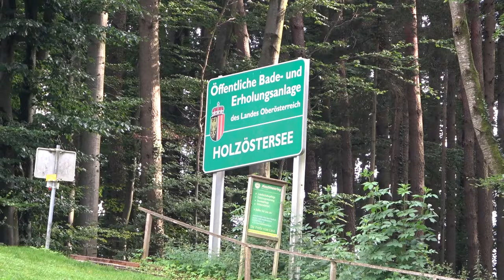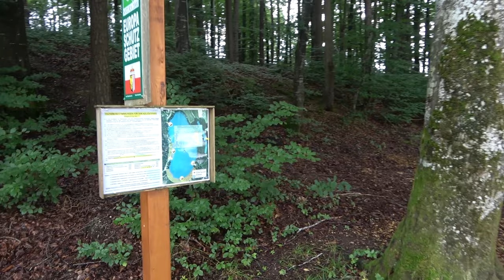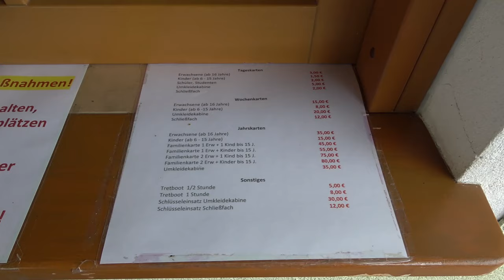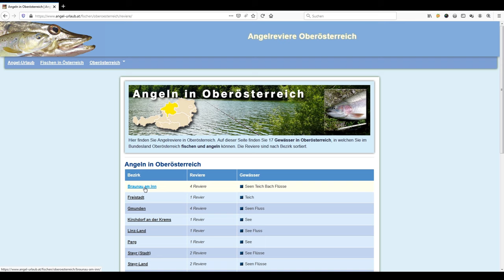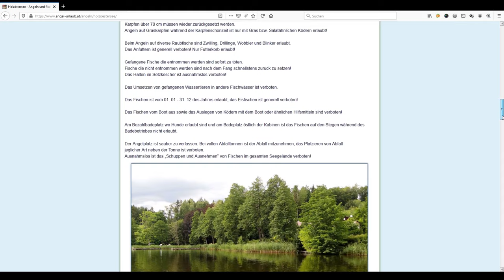Holzöstersee - Angelrevier | Gewässervorstellung | Zielfisch: Hecht, Zander, Wels und Karpfen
Der Holzöstersee - Fischen in Oberösterreich
In diesem Video stellen wir euch einen schönen See zum Angeln & Fischen in Oberösterreich vor.

Der Holzöstersee ist ein ca. 9 ha großer Moorsee, eingebettet in einem Wald, inmitten der Oberinnviertler Seenplatte auf 457 Meter Seehöhe und bietet einen guten Fischbestand.

Zielfische am Holzöstersee sind vor allem Hecht, Zander, Wels und Karpfen.
Man darf am Holzöstersee mit 3 Angelruten angeln und auch Nachtangeln ist erlaubt.

Am Holzöstersee kann man gut Karpfenangeln, aber auch auf Wels / Waller fischen. Heuer ist es sich für uns nicht ausgegangen, aber vielleicht kommen wir nächstes Jahr an diesen See auch zum Fischen.

Im Video, welches im Sommer 2020 entstanden ist, könnt ihr uns bei einer Runde um den See begleiten.
Wir zeigen euch Angelplätze, aber auch andere interessante Details sowie einen Teil des Moorlehrpfades.
Wir hatten an diesem Tag etwas Pech mit dem Wetter, es regnete gegen Ende der Runde ein wenig und die Stechmücken waren dadurch sehr aktiv, aber seht selbst.

Auch wenn man nicht hier angeln möchte, ist ein Ausflug an diesen See durchaus empfehlenswert.
Man kann hier auch schwimmen gehen und es gibt einen Moorlehrpfad um den hinteren Teil des Sees.

Der Holzöstersee liegt im Bezirk Braunau am Inn in Oberösterreich und befindet sich nur ca. 35 km nördlich der Stadt Salzburg.

►► Wenn euch das Video gefällt bzw. interessant für euch ist, lasst bitte ein "Like" und einen Kommentar da - Wir freuen uns sehr darüber!

►► Wir bringen auf diesem Youtube Kanal zwar hauptsächlich Angelfilme bzw. Videos vom Angeln, aber von Zeit zu Zeit stellen wir euch auch Gewässer vor.

▬▬ Angeln in Österreich  ▬▬
Informationen zum Thema "Angeln in Österreich", inklusive Schonzeiten, Fischereibestimmungen aus allen Bundesländern, sowie nützliche Links zu Wasserstandsmeldungen und Fischereigesetzen.  Außerdem findet ihr Detailinformationen zu Angelrevieren in Österreich und vieles mehr auf: